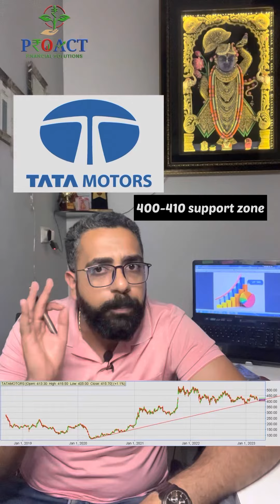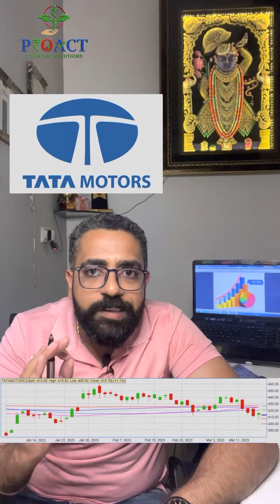TATA MOTORS SHARE FURTHER UPSIDE AND DOWNSIDE LEVELS DISCUSSED VIA TECHNICAL ANALYSIS